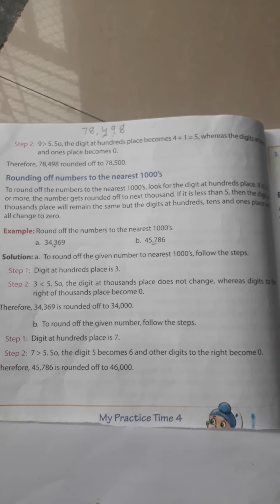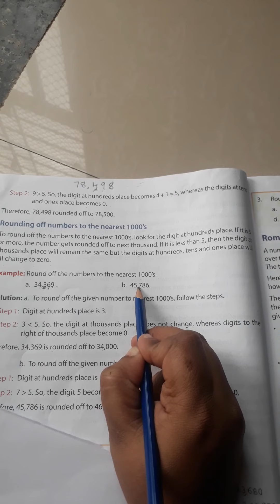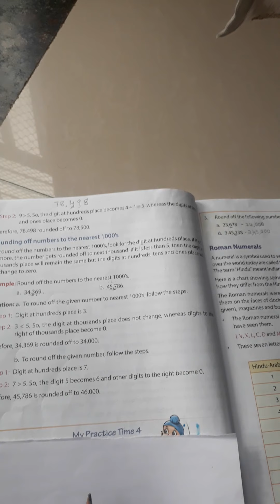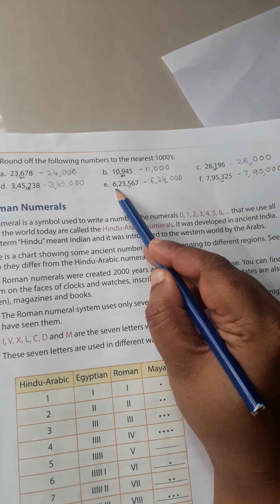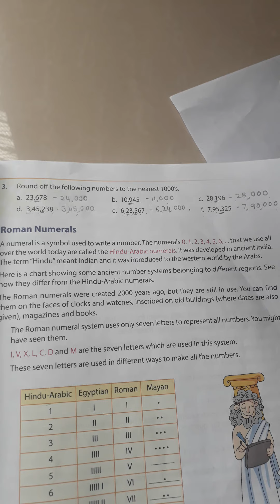Grade 4,maths, L-1 Number System, P-9